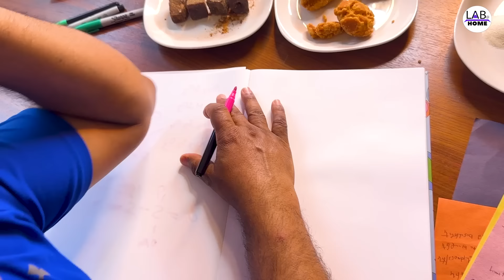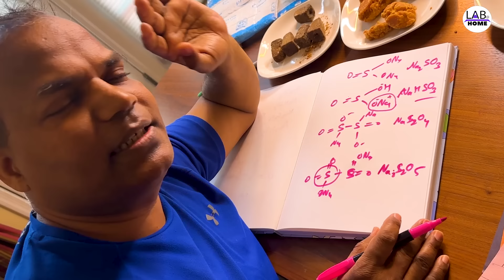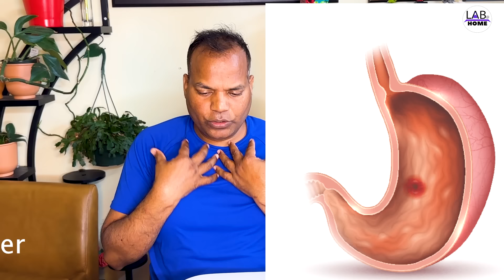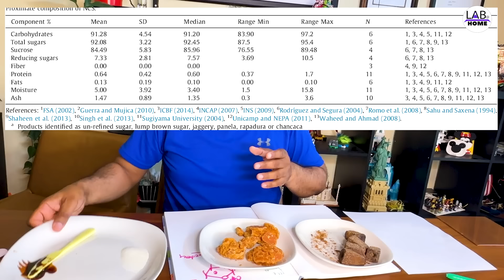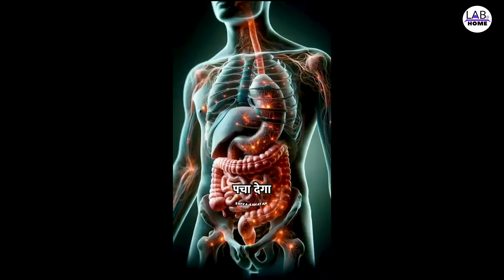अगर आप गुड़ खाते है तो ये वीडियो आप के लिए है- आसान भाषा में समझिये LAB at HOME